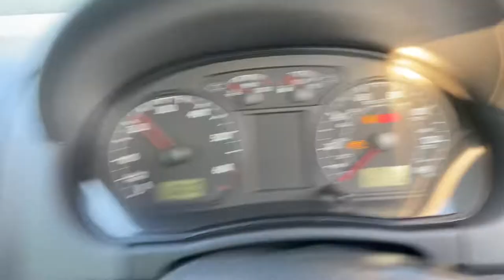Разборка Volkswagen - Polo 2001-2005, 1.4 Инжектор (VIN: ) YP03AYM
Основные характеристики:
Год выпуска: 2004
Двигатель:
Объём двигателя: 1.4
Тип двигателя: Бензин
Коробка передач: КПП 5-ст.мех.(МКПП)
Кузов: Хэтчбэк (3-дверный)
Смотри каталог запчастей Volkswagen - Polo 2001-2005 на :
⏰ Режим работы колл-центра:
08:00 – 20:00 – ежедневно

Для наших покупателей:
- бесплатная доставка;